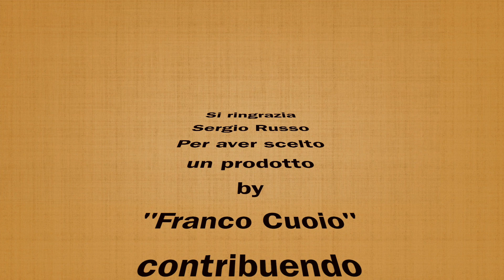Royal Enfield Bag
Royal Bag for Royal Enfield Classic
Leather Saddlebag